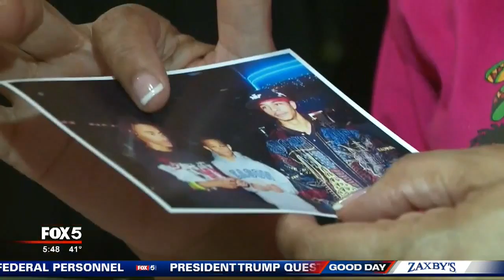Family desperate for answers in deadly hit and run